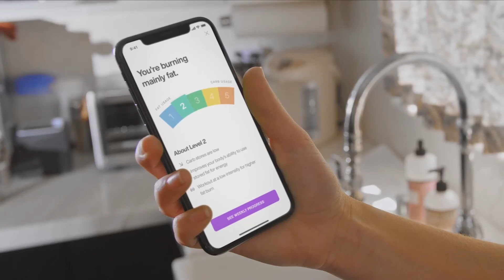See reviews of Lumen the world's first metabolism tracker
Watch reviews from Lumen users and see how they are impacting their health with Lumen